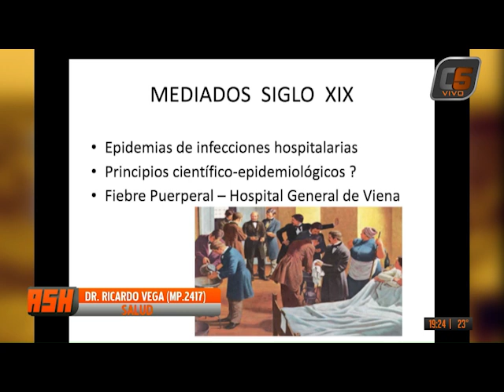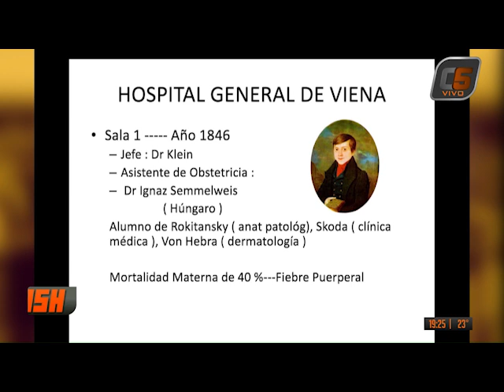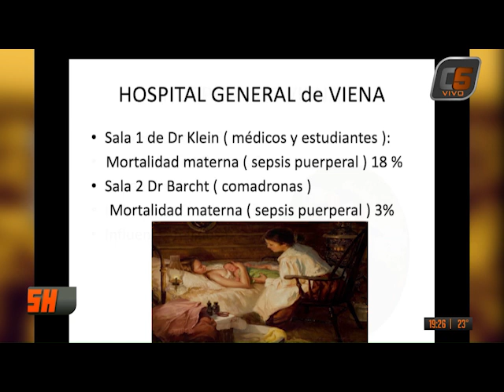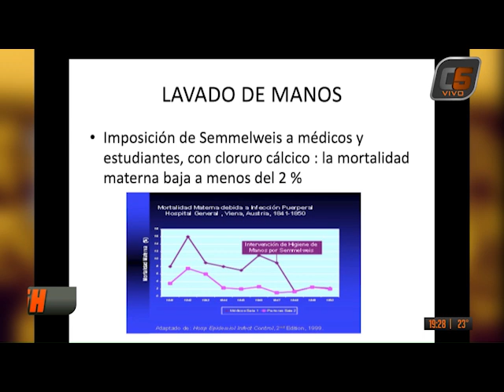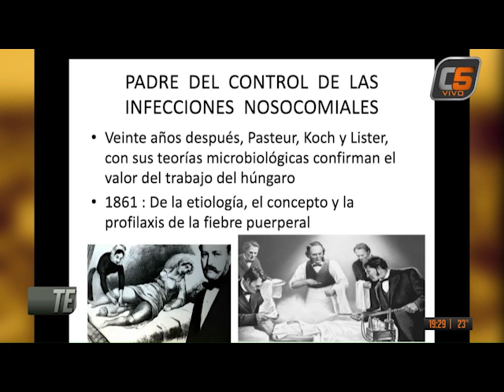COLUMNA DE SALUD - DR- RICARDO VEGA - 05-09-2024